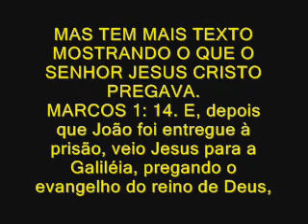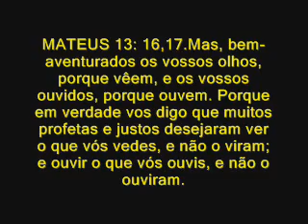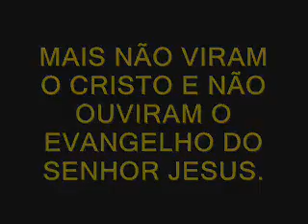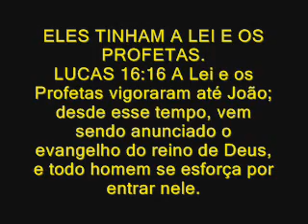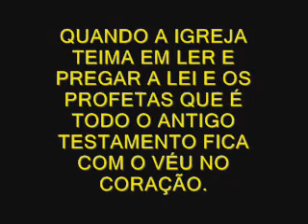A Massa de Cristo sem o fermento da lei 1º.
Entre no meu blog, faça um comentário e seja um seguidor do blog que prega o Evangelho sem a Lei de Moisés.